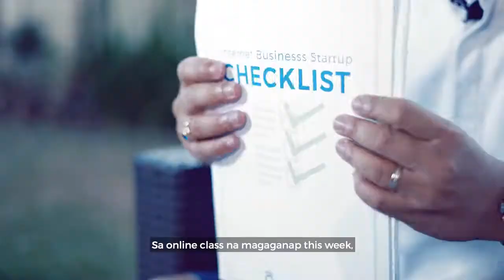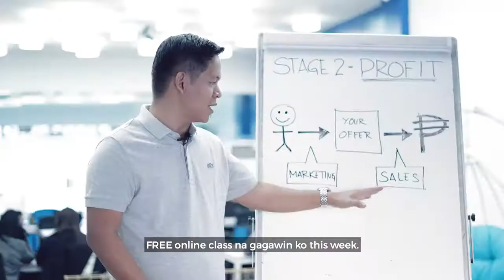Paano Kumita Ng Milyon Sa Internet? | EDUARD REFORMINA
FREE Online Class: How To Start A Profitable Internet Business The Right Way Using A Step-By-Step & Simple To Follow M.A.P. ...No Experience & No Techie Skills Required